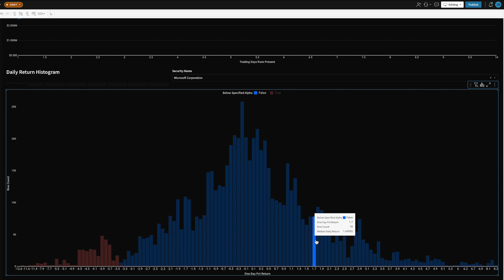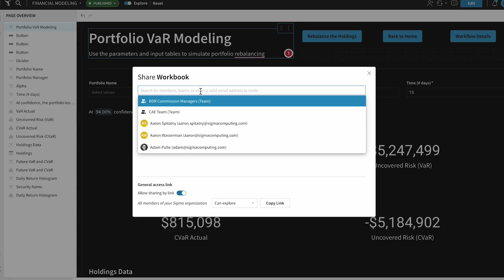Inspiration Mobility Democratizes Data Access & Improves Performance with Sigma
How did Sigma Computing help Inspiration Mobility democratize data across the company? Watch Suneeta Kartha, Senior Data Analyst at Inspiration Mobility, share how Sigma’s clear way of getting data inference and handling errors has helped them improve performance and keep track of complex numbers and moving parts in the financial sector. With Sigma, everyone has the ability to access data that was previously only held by a select few, allowing them to derive their own inferences and increase efficiency.